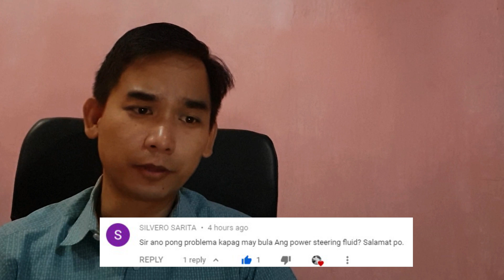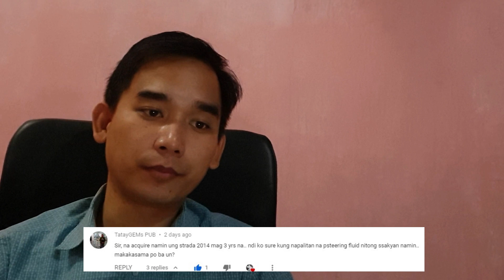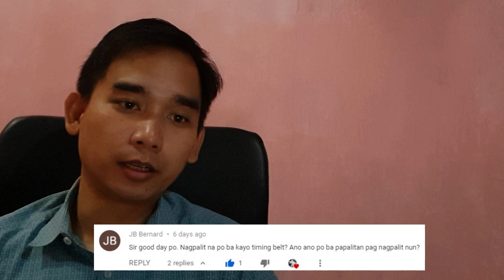Questions and Answers Episode 1 | Opinions, Suggestions and Shout Out Episode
Questions and Answers Episode 1. Various comments and questions answered by your host - Noah. Watch here to learn more.